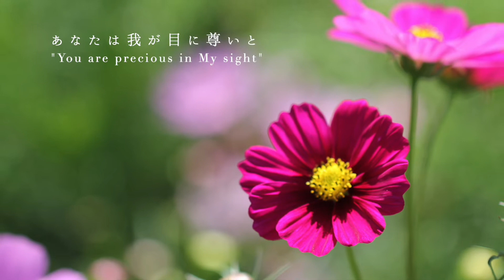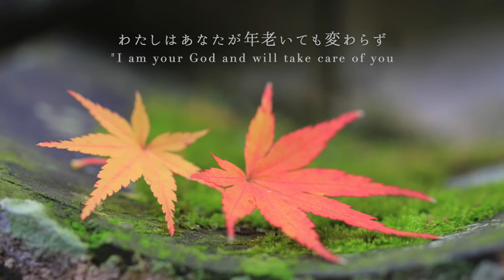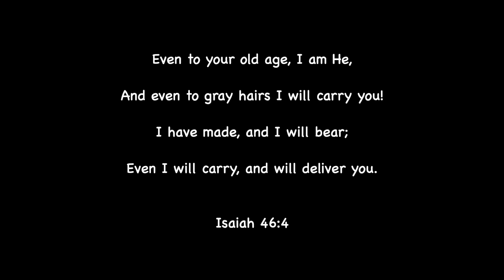「生まれたこの日に」On the Day That You Were Born / Japanese Christian song with English lyrics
Piano arrangement and  accompaniment  by Ruriko Byrkit Kinjo
Photos by Katsutoshi Noguchi